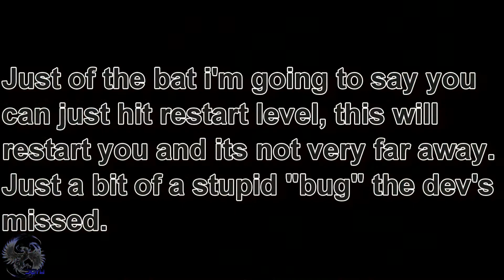Call of Duty: Ghosts - Game killing room, Looping Death